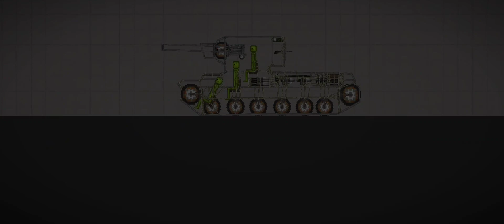KV-2 Showcase In Melon Playground (no link)